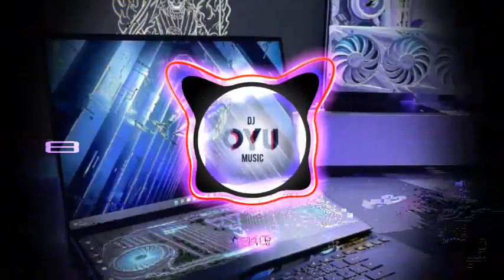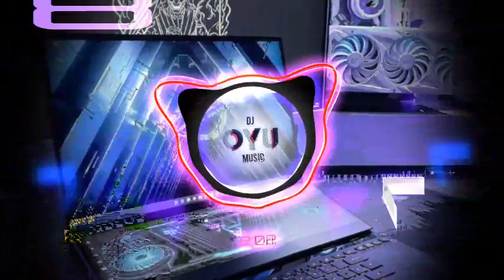D1PBLV MAGIC GAS X TANPAMU INTERN17